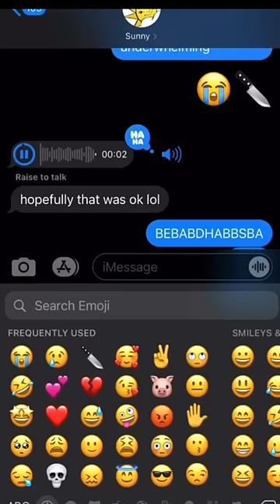Seeing how my friends pronounce eren yeager in different language accent AOT Attack On titan